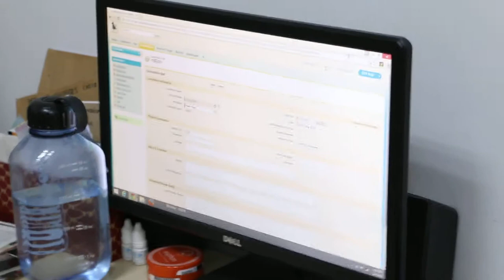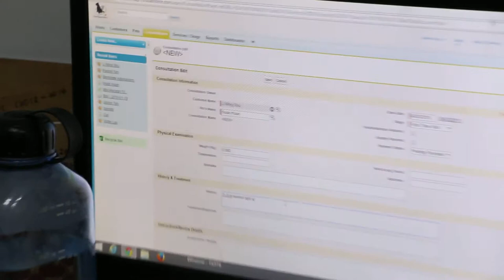Mar 2015 Video. A dwarf hamster has a large subcutaneous tumour (Mandarin)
A 2-year-old dwarf hamster has a large subcutaneous tumour on the right flank. The size is around 1.5 cm across.  The lump was excised under sedation by Dr Daniel after the owners took some time to decide. The hamster recovered from anaesthesia and surgery performed by Dr Daniel. He went home on the same day.

The wound healed well although one stitch was bitten off. Anaesthetic and surgical fees are from $150 - $200 for tumour excision.